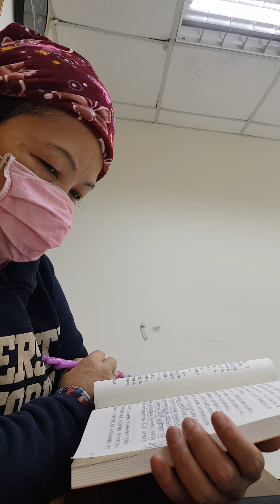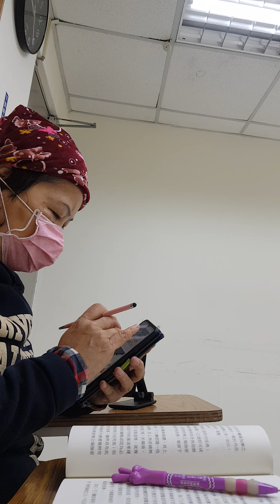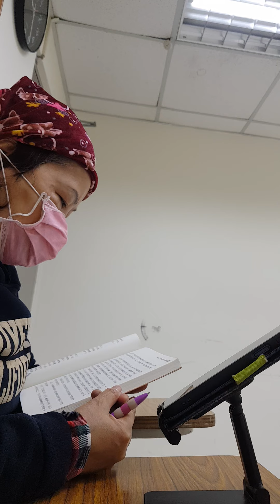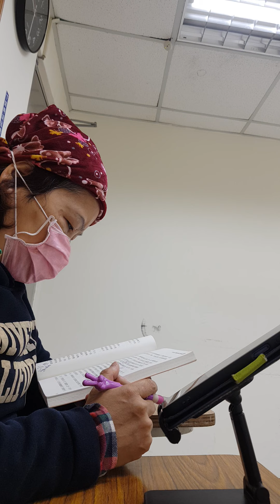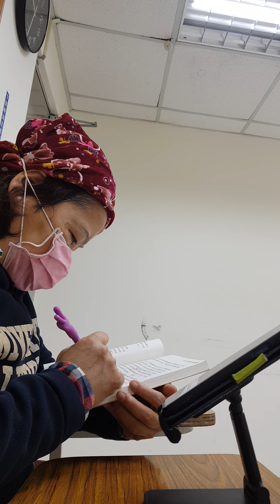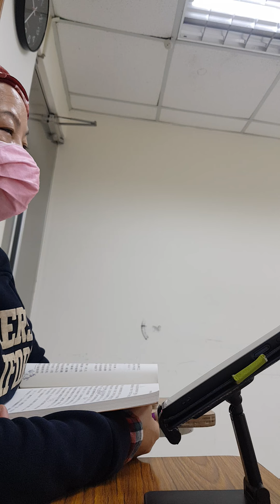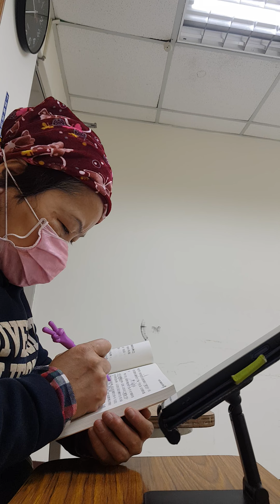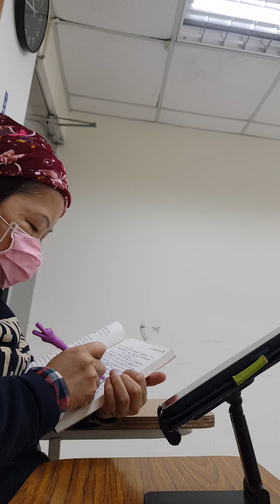2022年111虎11月29日 冬月 農11月6日星期二